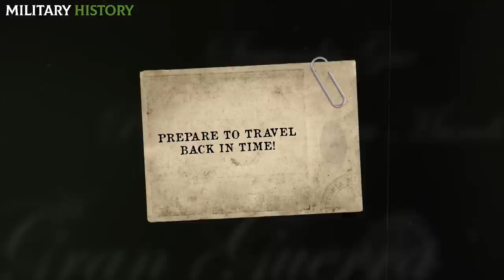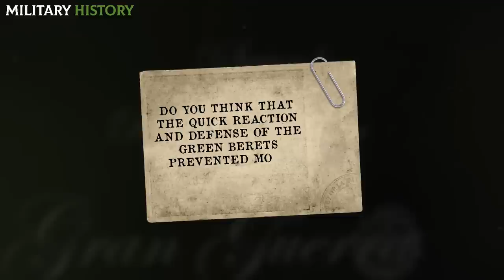The brutal AMBUSH of the Viet Cong to ANNIHILATE the Green Berets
How was the brutal ambush of the Viet Cong to the Green Berets? If you want to discover how the bloody attack on the US Special Forces in Vietnam was, don't miss this video!
In the early hours of August 23, 1968, a group of North Vietnamese sappers infiltrated FOB 4, a US base engaged in secret missions and inhabited predominantly by members of the Special Forces. The ambush was extremely quiet and effective, taking advantage of the total darkness of a moonless night. The sappers, who were communist fanatics willing to die for their cause, violently attacked the entire camp, causing much material loss.

Do you want to know more about Vietnam War? I leave you here! 👇

📌Battle of Dak To | 33 DAYS OF HELL in the most brutal combat of the Vietnam War